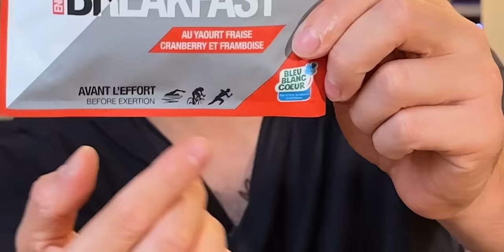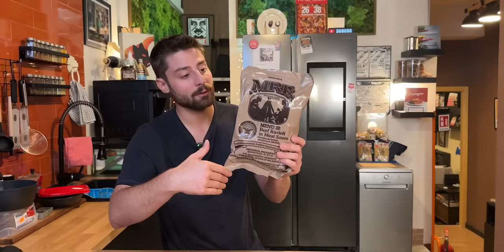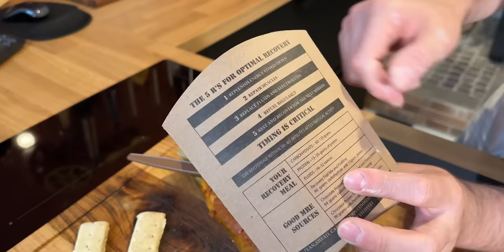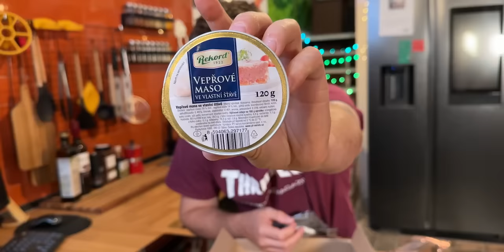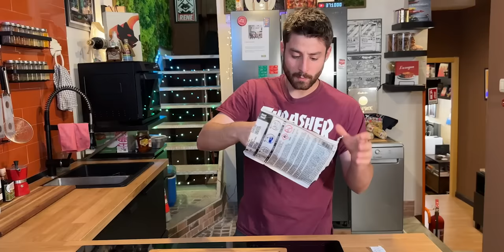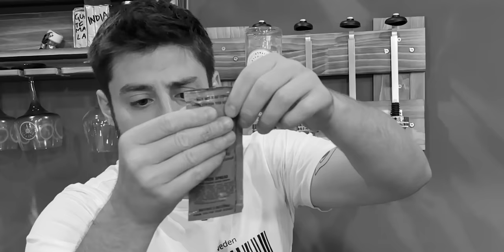Mangio Sette Giorni Solo Razioni Militari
Manca poco per finire quest'avventura culinaria alla scoperta delle razioni militari da tutto il mondo: cibo in scatola, ricette istantanee, cene per cui bastano pochi secondi. Non tutte riuscitissime. Buon appetito!
🌭 COSA MANCA al MULINO?➜
Se hai letto fino a qui sei una persona che legge le descrizioni: ciao bella persona! Commenta con "MACEDONIA DI MAIS!"